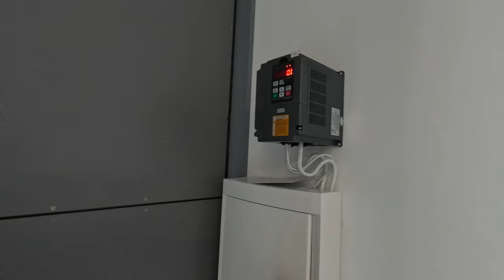Dyno saab uue asukoha!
Korjame oma dyno kokku ja kolime uude kohta - TOHVRE TEE 4